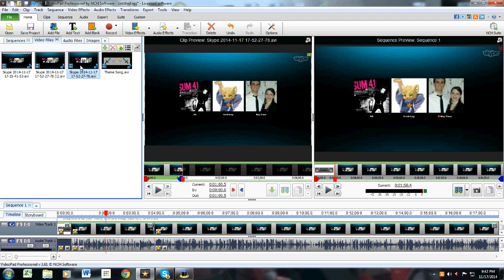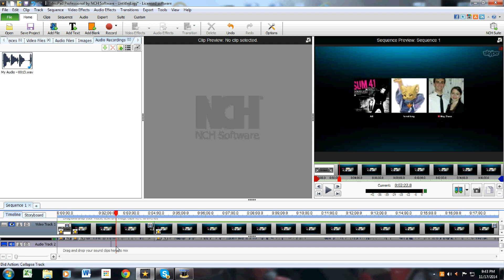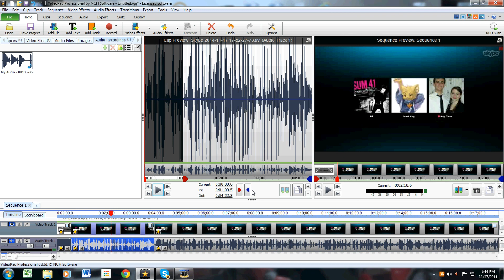How to Chanage Audio Levals VideoPad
This is Part 2 of a 2 part tutorial on how to use VideoPad Video Editor